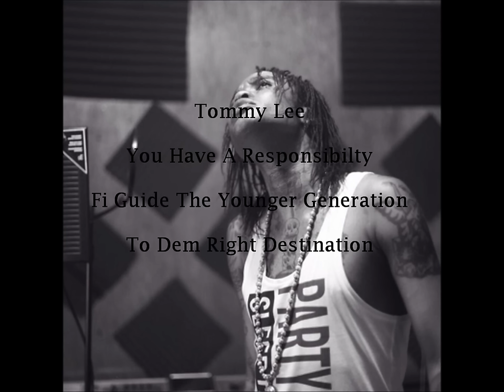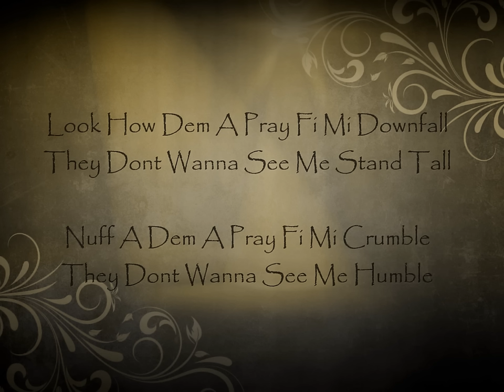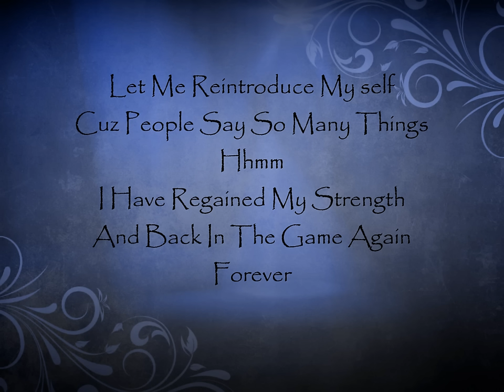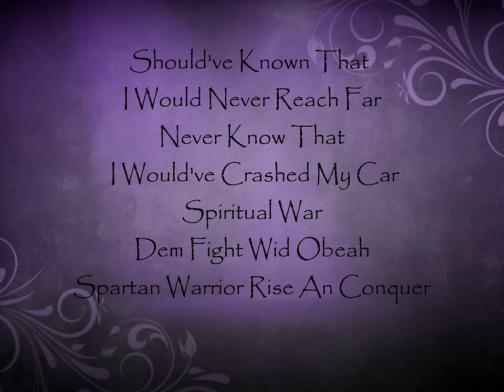Tommy Lee Sparta - The Return Produced By (Jr Dillinger)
Tommy Lee Sparta -  The Return November 2015 Produced By Jr Dillinger